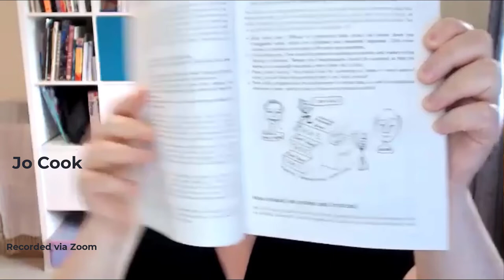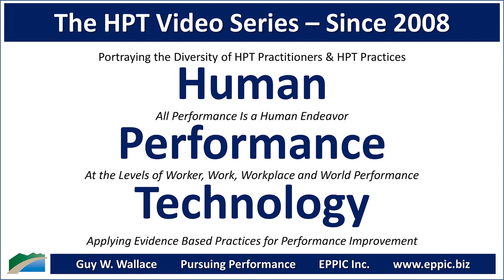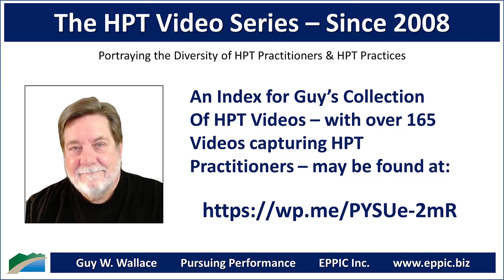HPT Video 2022 - Jo Cook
Zoom interview with Jo Cook by Guy W. Wallace, recorded on August 25, 2022, regarding Jo's background, education, career history, and how she came to an HPT - Human Performance Technology/ Evidence-Based Practices approach in her L&D work.